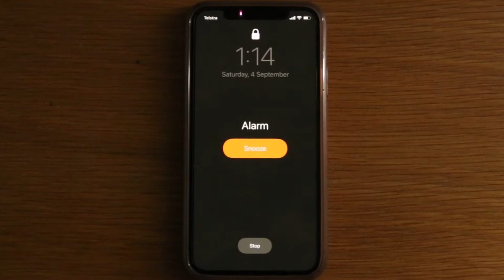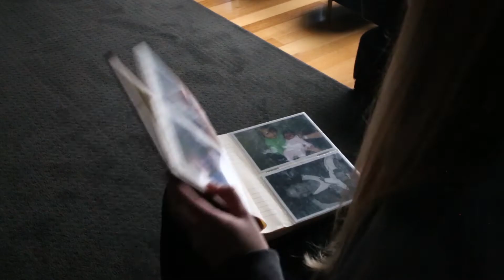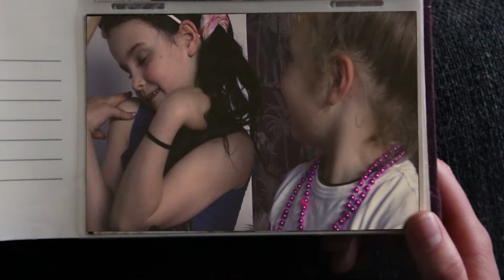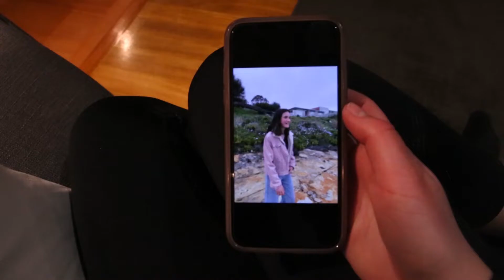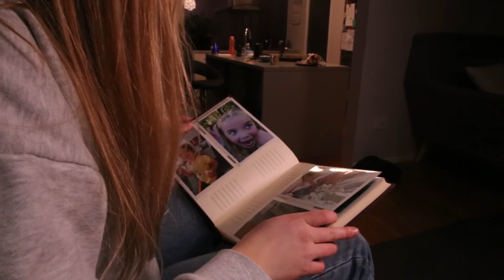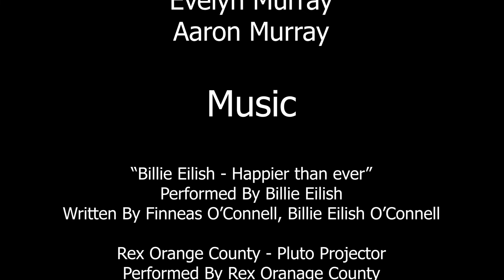Sophia - Short Film By Max Murray